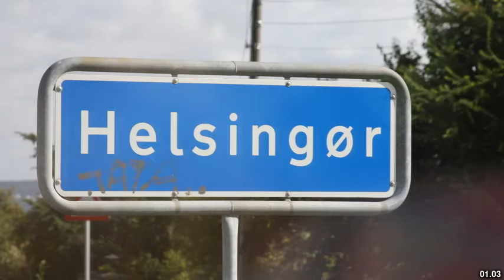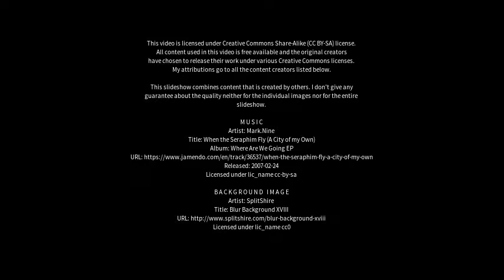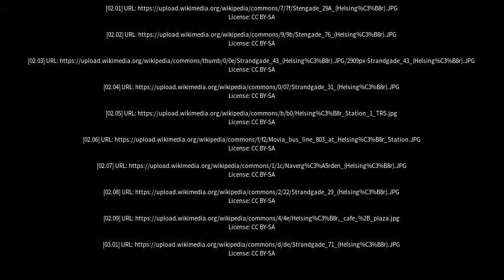Best places to visit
Best places to visit - Helsingør (Denmark) Best places to visit - Slideshows from all over the world - City trips, nature pictures, etc.